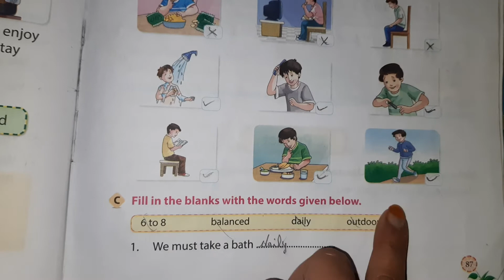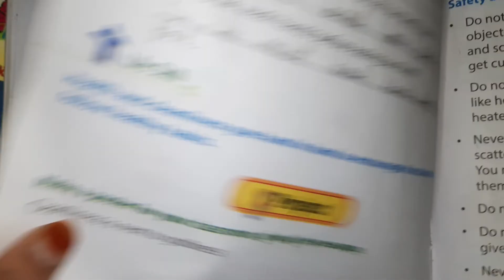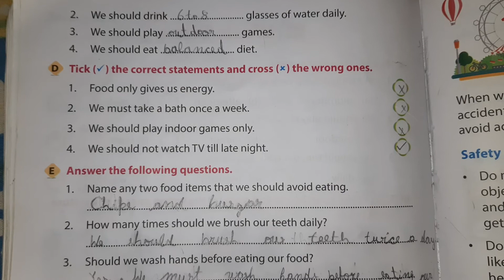CLASS 2 EVS WORK SHEETS CHAPTER 15 KEEPING HEALTHY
IN THIS VIDEO CLASS 2 EVS WORK SHEETS DISCUSSED. HOPE YOU WILL ENJOY THE VIDEO. THANKS FOR pWATCHING. HAPPY LEARNING!